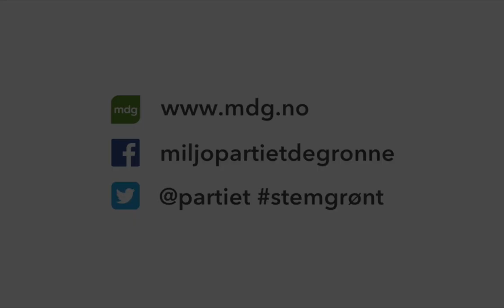MDG forklarer det grønne skiftet for alle partilederne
Etter at MDG kom inn på Stortinget har det grønne skiftet blitt et hett tema som alle partiene snakker om. Men det er forskjell på snakk og faktisk endring. Rasmus forklarer hva det vil si å gå over i det grønne skiftet på Nrk Valg 2015, 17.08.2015